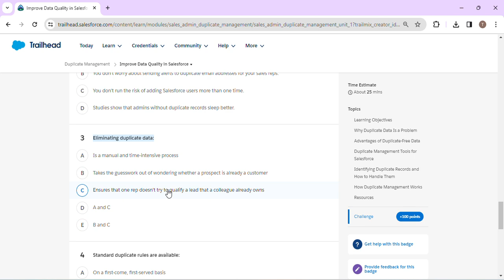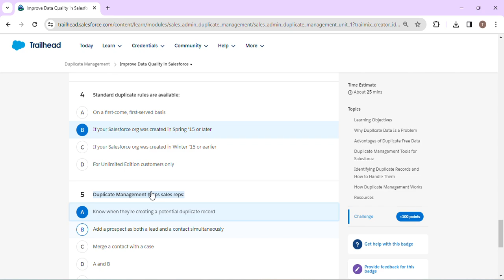Improve Data Quality in Salesforce || Duplicate Management || Challenge 1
Module: Duplicate Management ( Challenge 1 )
Resolve and prevent duplicate records to increase user confidence in your data.
Unit-1: Improve Data Quality in Salesforce

salesforce
salesforce developer
salesforce crm
salesforce cpq
salesforce intergation
salesforce trailhead

trailhead salesforce
trailhead

Connect On:-